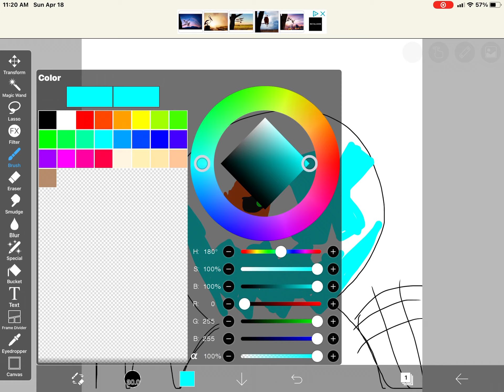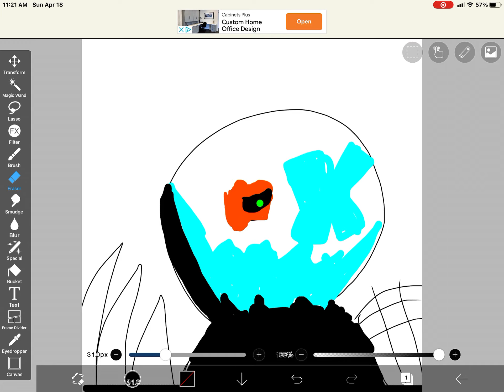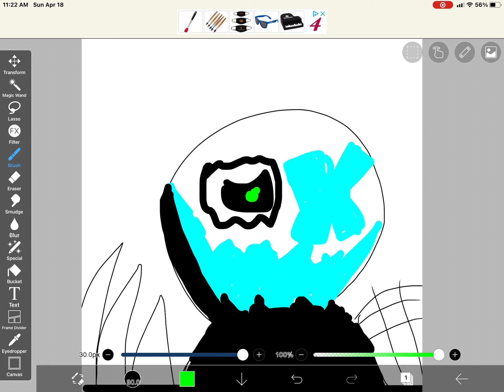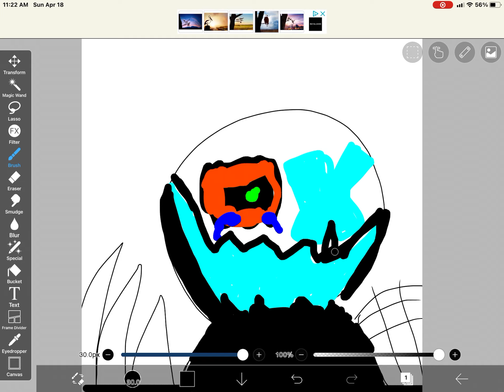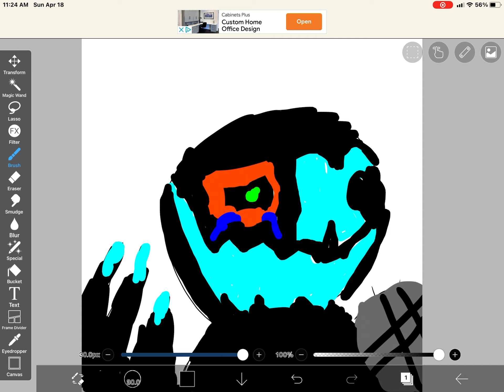Drawing b-side skid